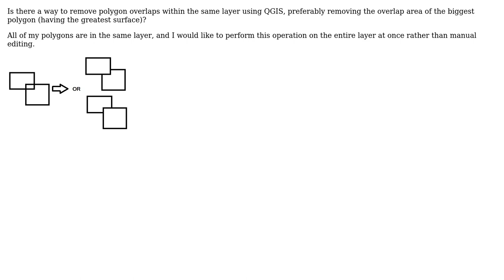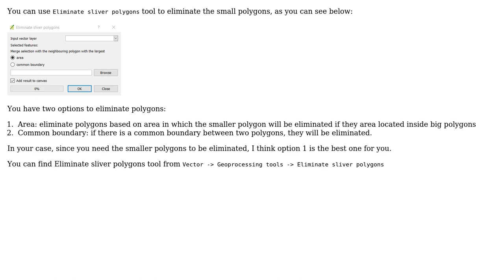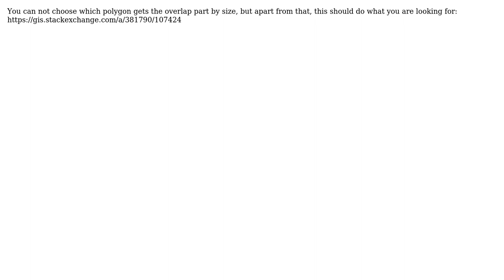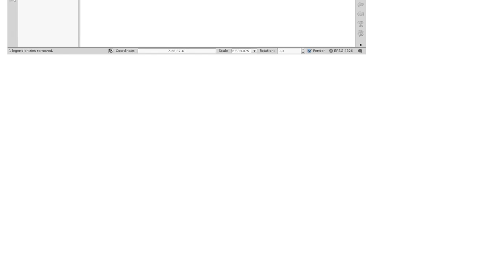GIS: How to eliminate polygon overlap areas in QGIS? (3 Solutions!!)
GIS: How to eliminate polygon overlap areas in QGIS?

With thanks & praise to God, and with thanks to the many people who have made this project possible! | Content (except music & images) licensed under CC BY-SA | Music | Images & others | With thanks to user xunilk user Robert Carthy user MrXsquared user Chris W user ahmadhanb and the Stack Exchange Network Trademarks are property of their respective owners. You are responsible for your own actions.